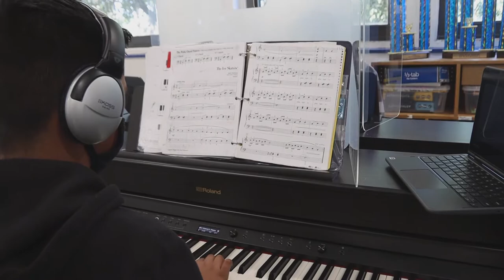Discover Sidney Lanier Expressive Arts Vanguard!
Sidney Lanier Expressive Arts Vanguard is a great choice for our students to receive both a high quality academic education, as well as to explore and develop their skills in the Arts!